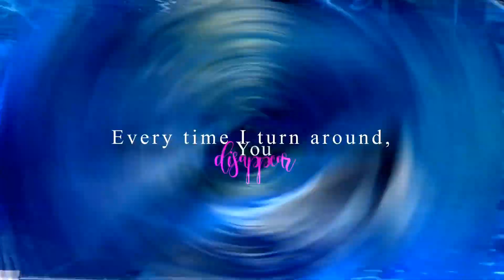[ Mini MEP Collection ]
2 posts in a day I apologize, just had to get this out, it's all the MEP parts that aren't Christmas - related that I joined.

Nice to Meet Ya with Malia
Footage is all mine

Firefly with Keet
Credits :
Cetacean Lover
ForeverShouka
Kiyruu1852

Firefly with Keto
Credits :
PabloTekTek
Diva Flora Orca
Seamonster Studios

Some don't have watermarks, I'm sorry! I forgot them.